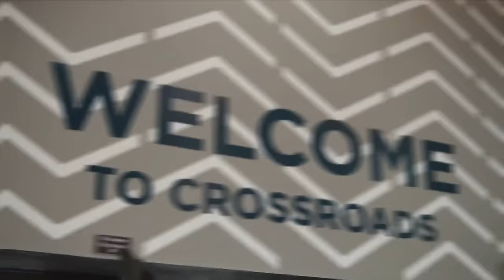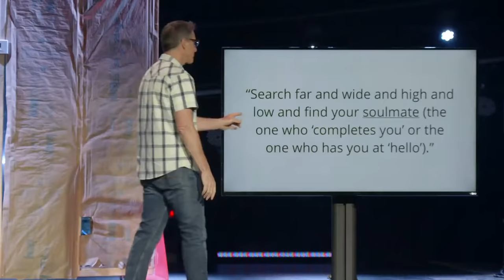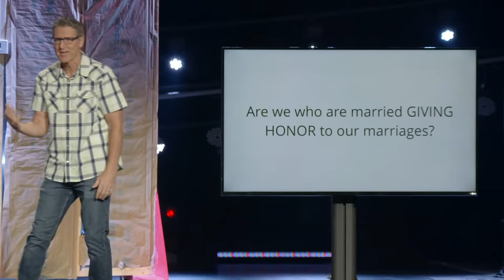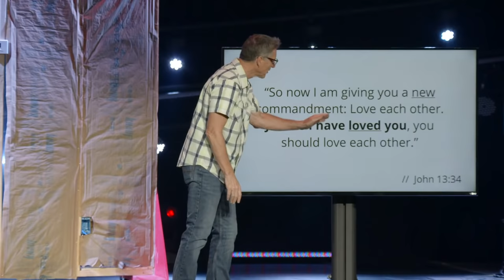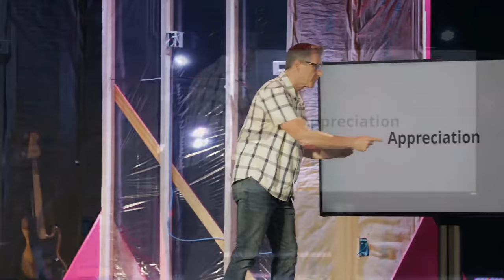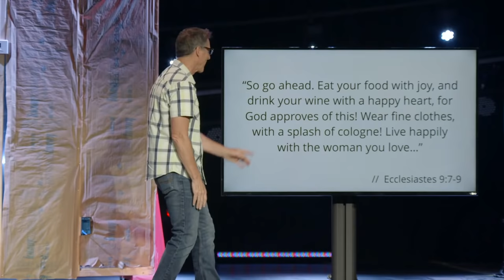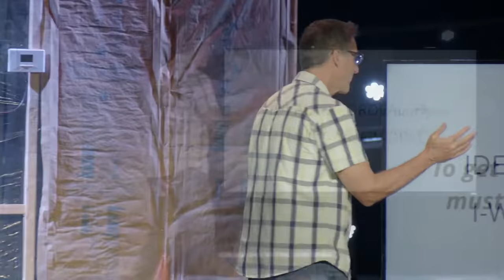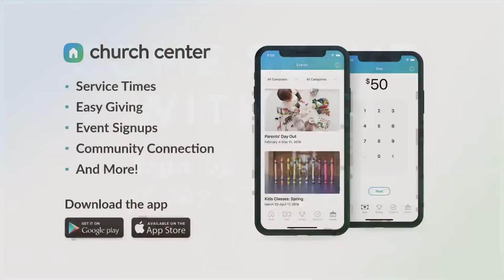Phil Print | The #1 Secret of Relational Success | If Walls Could Talk - Week 3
0:00 - DNA Video
1:01 - Set Up The Day
1:42 - Battle Belongs (Phil Wickham)
6:08 - Yes I Will (Vertical Worship)
9:50 - Do It Again (Elevation Worship)
17:00 - Offering Moment
20:37 - Transitional Leadership Team Intro Video
27:39 - Message
1:05:20 - Closing
Crossroads Church | @crossroads_mn
One Church. Four Locations.
for more information!